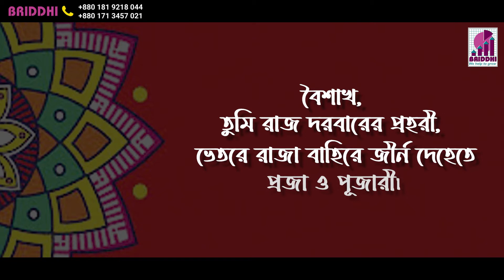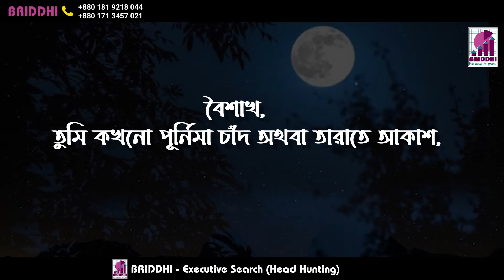বৈশাখ তুমি কে গো